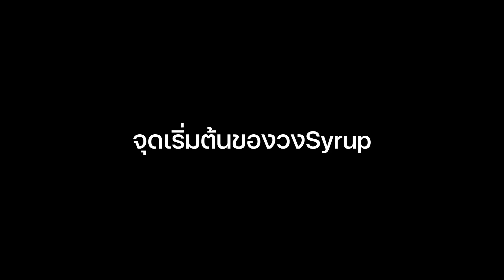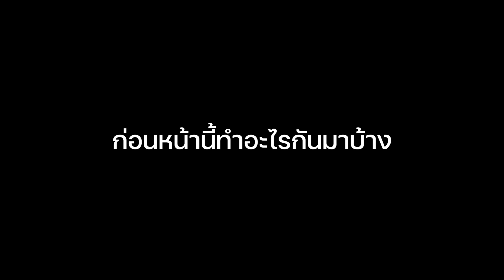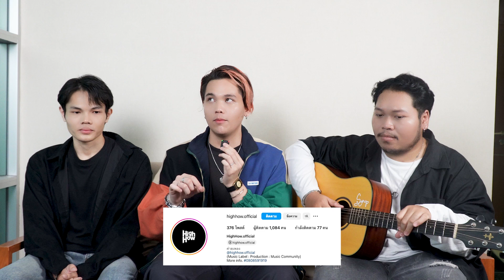SYRUP ชื่อหวานแต่ซ่อนความเศร้าจับใจ กับซิงเกิ้ลใหม่ "ในฝัน"